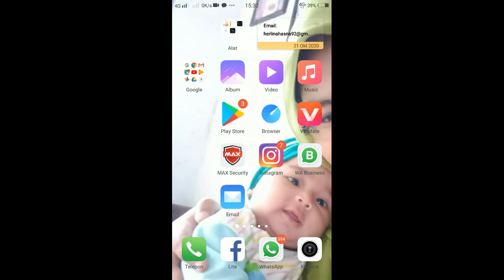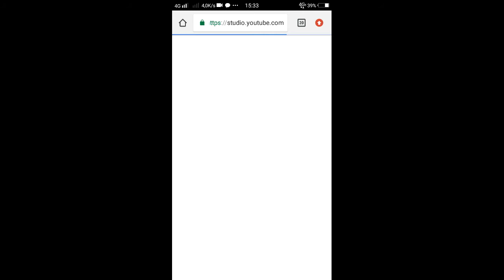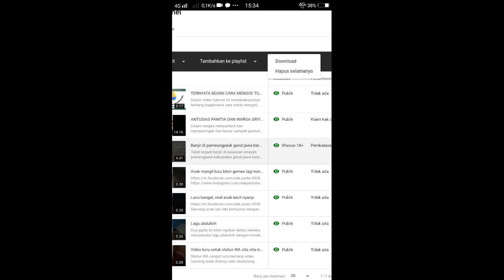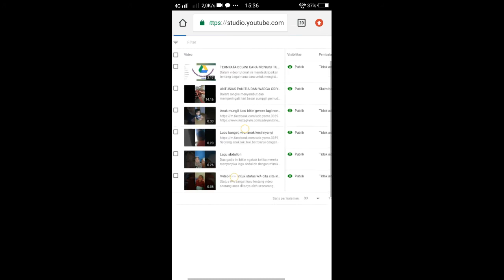CARA MENGHAPUS VIDEO YANG SUDAH DI UPLOAD KE YOUTUBE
Dalam video kali ini saya merilis sebuah konten tentang tatacara atau tutorial bagaimana cara menghapus video yang sudah di upload ke youtube.  Yaitu dengan cara masuk ke google chrome lalu ke youtube studio dan pilih video yang akan dihapus.